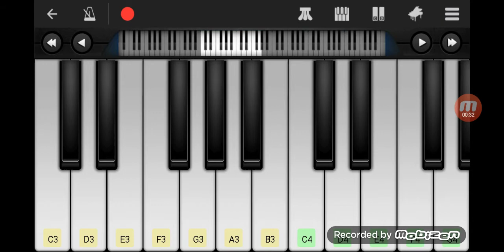Perfect Piano - Chú chim nhỏ dễ thương (TDN số 8 lớp 7)